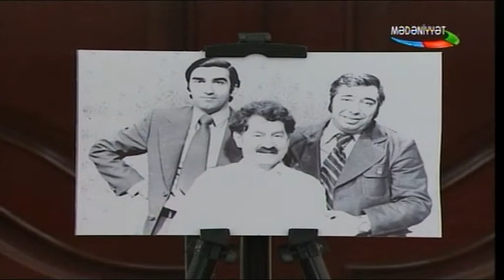Eldəniz Zeynalovun 80 illik yubiley tədbiri Mədəniyyət TV Buta Xəbər ( 27.10.2017 )